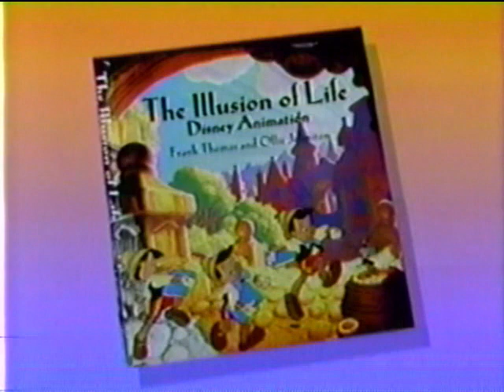Dateline Disney - Frank and Ollie (Fall 1995)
"Dateline Disney" offered all sorts of information on Disney projects and people. This clip salutes veteran animator Ollie Johnston and Frank Thomas. I knew them both and it's always great to see them again.